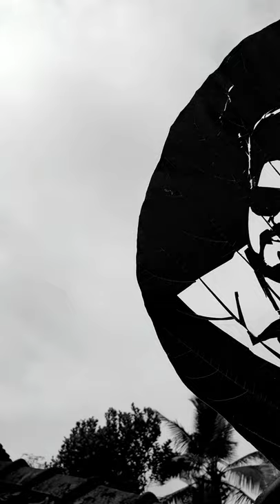vijay leaf art 🔥🔥🔥 | master | by Artist Rahul Palur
vijay leaf art 🔥